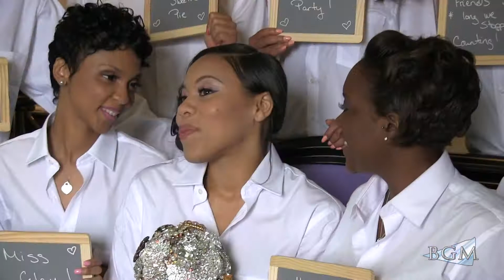Tyler and Tiffany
The highlight reel covering the wedding day of Tyler and Tiffany.

The song is "You're all I need" by Marvin Gaye and Tammi Terrell.